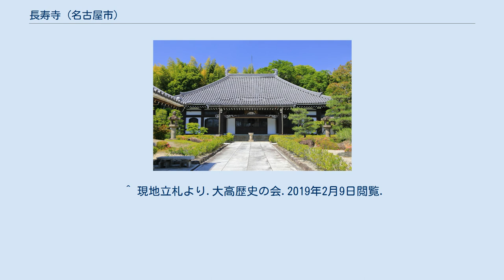長寿寺 (名古屋市)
長寿寺（ちょうじゅじ）は、愛知県名古屋市緑区大高町にある臨済宗永源寺派の寺院。
山号は鷲頭山（わしずさん）。
本尊は阿弥陀如来。
知多四国霊場第87番札所。
 当寺の草創の年代は不明である。
当時は真言宗に属し鷲巣山長祐寺と呼ばれていたが、永禄3年(1560)桶狭間の戦いの際、鷲津砦の兵火で焼失。
 江戸時代になり大高領主志水忠継の母である長寿院元操尼の遺命により延宝8年(1680)、当地に愛知県春日井郡三淵村（現在の小牧市の一部）にあった、紫金山慈眼寺（臨済宗黄檗派）を移し、その慈眼寺を開山した越博紹付を迎え、当寺の開山とした。
 天和2年(1682)に伽藍を竣工し再興。
このとき寺号を長寿寺、宗派を黄檗宗に改めた。
その後当寺は一旦中絶したが元禄2年(1689)、臨済宗興聖寺派の大本山である興聖寺から道雲石梯が訪れ中興開山した。
後に元禄4年(1691)、臨済宗永源寺派に再び改宗した。
 なお、当寺は前述のとおり志水氏の菩提寺として、江戸時代には同氏一族の占有となっていたため、一般の檀家は少数である。
また、寺域内には志水氏の9代から14代までの墓がある。
 文化から文政年間（1804から1829頃）にかけて、知多四国霊場の87番札所として弘法堂が設けられた。
 江戸時代末期から明治時代初期にかけて刊行された尾張国の地誌「尾張名所図会」に当寺の記述が境内の俯瞰図とともに収録されている。
 明治21年(1888)7月19日、火災により本堂および庫裡を焼失。
この際、本尊は偶然寺の付近で東海道本線の工事をしていた作業員らにより運び出され、無事であった。
その後明治31年(1898)に新しい本堂、庫裡が再建された。
このとき焼失を免れ残っていた山門（鐘楼門）は大正元年(1912)の台風で倒壊し、後に再建された。
 昭和20年(1945)3月から5月にかけての名古屋大空襲によって山門その他諸堂や蔵などを焼失。
貴重な資料の多くが失われた。
 これらは戦後長らく焼失したままの状態であったが、昭和54年(1979)、山門その他諸堂が再建され、現在の長寿寺が竣工した。
 〒459-8001 愛知県名古屋市緑区大高町字鷲津山13 ^ a b 現地案内石碑及び立札より. 2018年3月4日閲覧. ^ a b c d 大高町誌編纂委員会 (1960). 大高町誌. 黎明書房 ^ “国会図書館デジタルコレクション「尾張名所図会」前編　巻６　知多郡”. 国立国会図書館. 2018年4月14日閲覧。
 ^ 現地立札より.大高歴史の会.2019年2月9日閲覧.